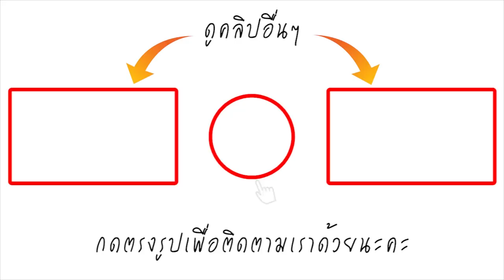จากนักร้องดังขอมาอยู่วัด! เปิดชีวิตล่าสุด นักร้องดัง บี้ สุกฤษฎ์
เรียกได้ว่าต้องไม่มีใครไม่รู้จักนักร้อง นักแสดงหนุ่มชื่อดังอย่างแน่นอน สำหรับบี้ สุกฤษฎ์ วิเศษแก้ว ที่ก่อนหน้านี้ต้องบอกเลยว่าเขานั้นดัง ฮอตเป็นอย่างมาก แหม่ๆก็หล่อซะขนาดนี้ แต่ต้องบอกว่าในยุคปัจจุบันหนุ่มบี้ได้หายจากวงการไปสักพักเนื่องจาก เขาจะไม่รับงานในวันเสาร์และอาทิตย์เลยเพราะเขาตั้งใจเข้าวัด เป็นโยมอุปัฏฐากพระและไปปฏิบัติธรรมตามความชอบของเขา ถึงเห็นเขาเป็นนักแสดงซุปตาร์ดังแบบนี้ ต้องบอกเลยว่า บี้เขามีความสุขทุกครั้งที่ไปอยู่วัด